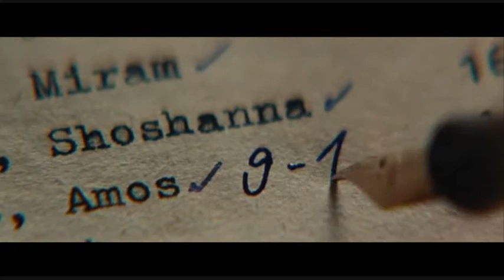Tarantino Crossover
A crossover between Kill Bill (the music "The Grand Duel"), and Inglourious Basterds for the pictures.
The firts song is "The Green Leaves of Summer".

Nothing is mine, it's just a fanvid.